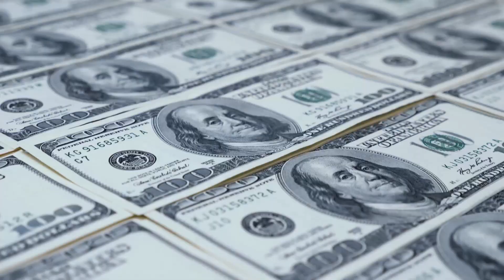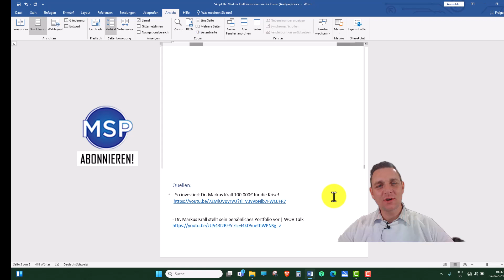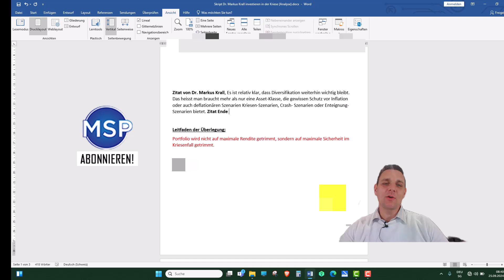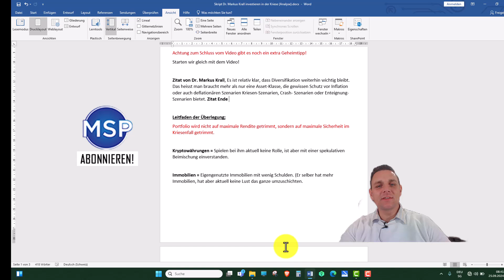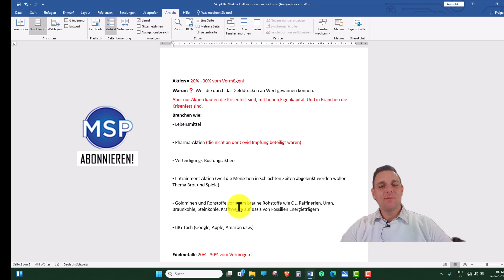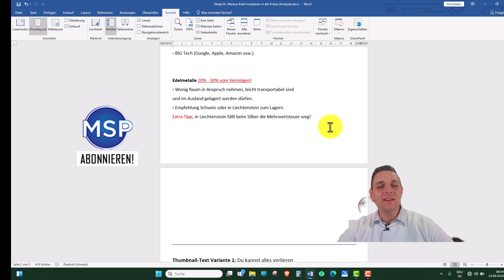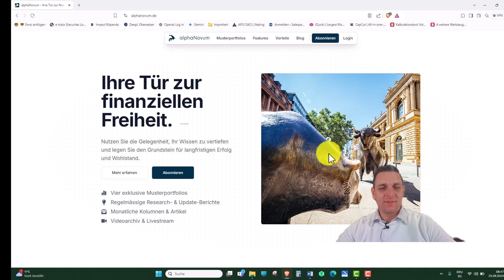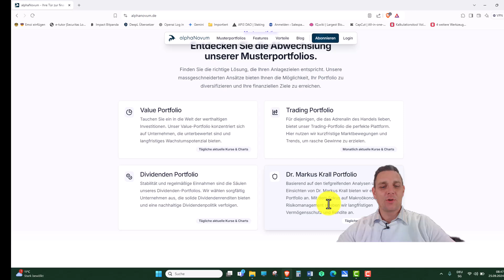Markus Krall Investieren In Der Krise (Meine Zusammenfassung)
Wie investiert man inmitten einer Krise, wenn die Märkte schwanken und Unsicherheit herrscht? Dr. Markus Krall, ein bekannter Ökonom und Krisenexperte, gibt wertvolle Ratschläge, wie man gerade in schwierigen Zeiten sein Vermögen schützen und sogar profitabel anlegen kann. In dieser ausführlichen Analyse beleuchte ich seine wichtigsten Strategien und zeige dir, worauf es jetzt wirklich ankommt. Welche Anlageformen sind sicher? Wo lauern Risiken? Erfahre, wie du gestärkt aus der Krise hervorgehen kannst – mit den Tipps von Dr. Krall. Jetzt das Video anschauen und informiert bleiben!

🎥Über diesen Kanal: Auf meinem Kanal dreht sich alles darum, wie man online Geld verdienen kann. Ich stelle dir zahlreiche Möglichkeiten vor, um im Internet Einnahmen zu erzielen. Neben dem Schwerpunkt auf Kryptowährungen, mit denen ich jedes Jahr beachtliche Gewinne erwirtschafte, spreche ich auch über Finanzen aller Art. Meine Videos sind ehrlich und authentisch – ich zeige dir die ungeschönte Realität. Die Ergebnisse präsentiere ich natürlich ungefiltert in meinen Videos. Schau dir gerne meine Playlists an, wo du die Videos thematisch sortiert findest.

⚠️ Die Beschreibung des Videos enthält Werbelinks!

Alle bereitgestellten Inhalte dienen ausschließlich der Information und Unterhaltung und spiegeln lediglich meine subjektive, persönliche Meinung wider. Zuschauer werden ausdrücklich dazu aufgefordert, sich eine eigene Meinung zu den Inhalten zu bilden und gegebenenfalls professionelle Beratung in Anspruch zu nehmen.